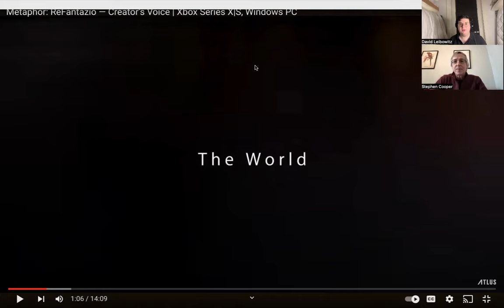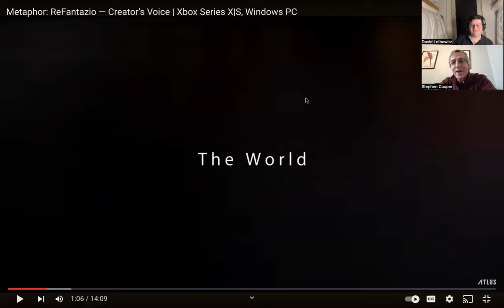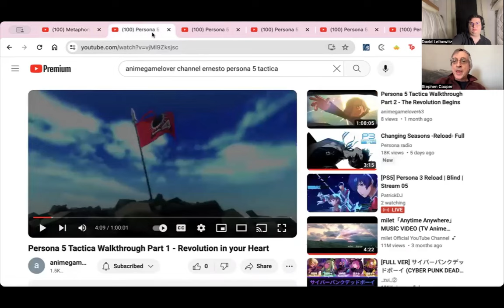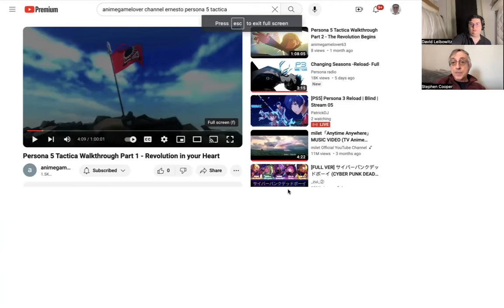A Critique of Metaphor ReFantazio's Archetypes (with Dr. Stephen Cooper) (Clip)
Here is a clip from a larger discussion where I had my former professor Dr. Stephen Cooper, an expert on Jungian Psychology react to mostly Persona 5 Tactica. I briefly had him react to Metaphor Re:fantazio's Creators voice interview where they talked about Archetypes. A Nice little story of him meeting the psychoanalyst James Hillman comes from this.

Follow philosospiel on Twitter!